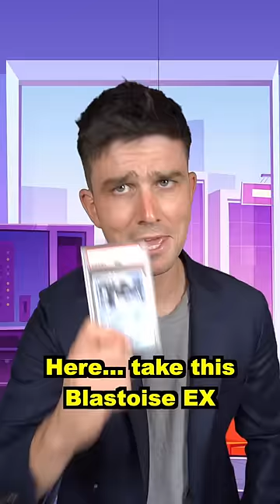Jacob MASTERS the Paperclip 📎 Trade Up Challenge! 🤯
Jacob completes the Pokémon Trade Up challenge… VERY successfully…